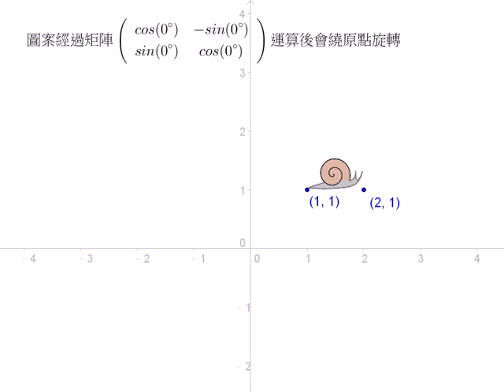圖解向量：向量旋轉